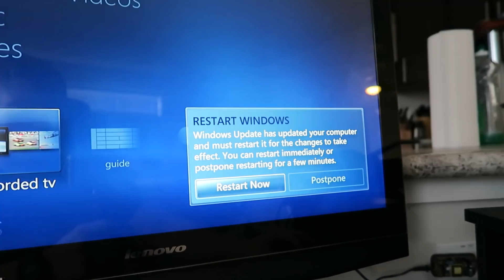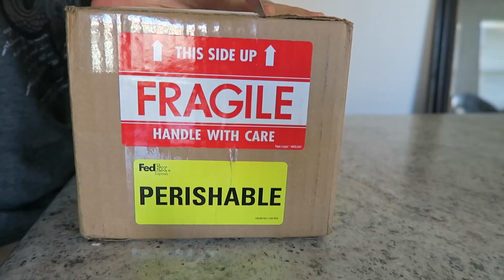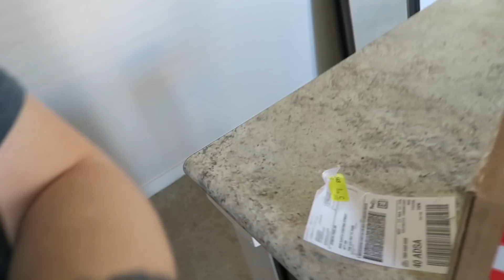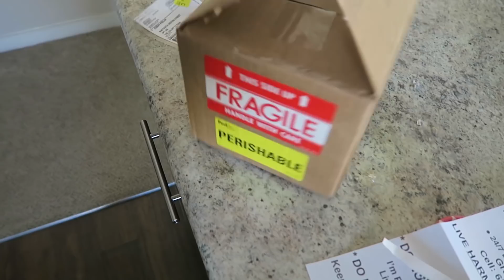FedEx Disaster and Unboxing Het Palmetto Corn Snakes!!!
I am so excited to get into the Palmetto Corn Snake project!!! Here I am unboxing the little guys!